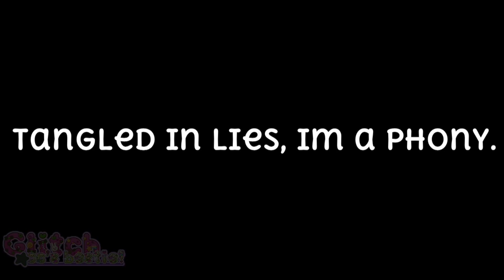[meme] PHONY || cc afton || FNAF X GACHA LIFE 2 || a little off beat and no custom bgs or stuff